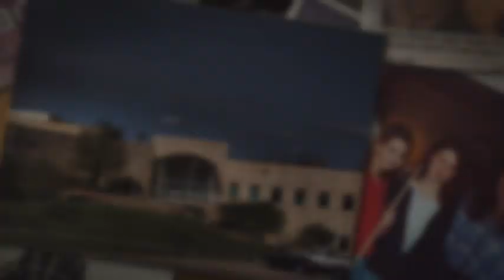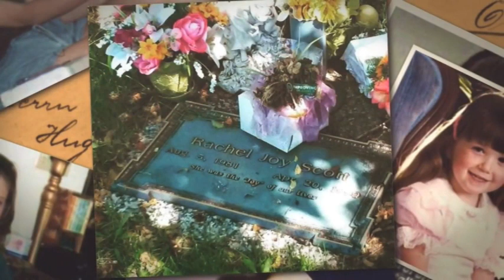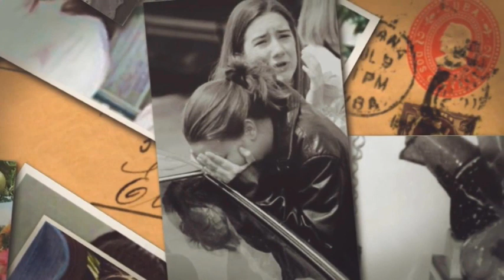Rachel Joy Scott (Everything I Do)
Rachel Joy Scott Tribute.